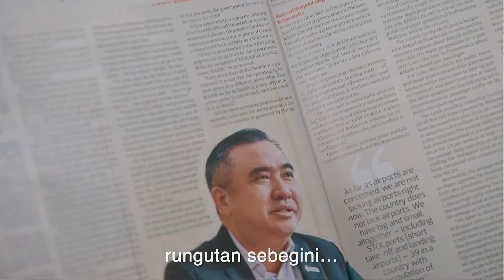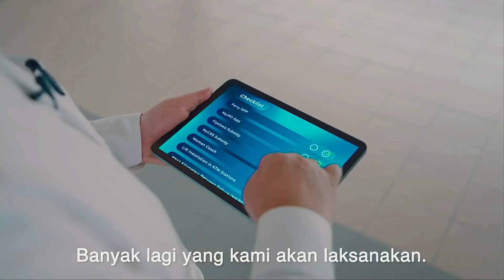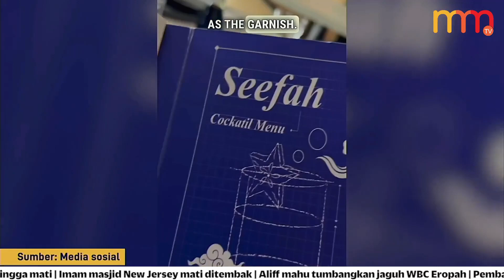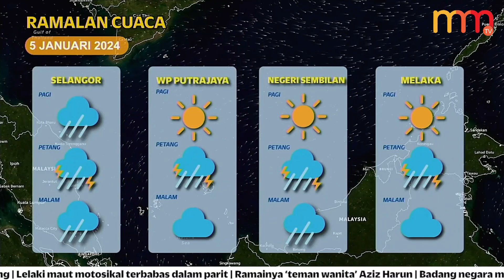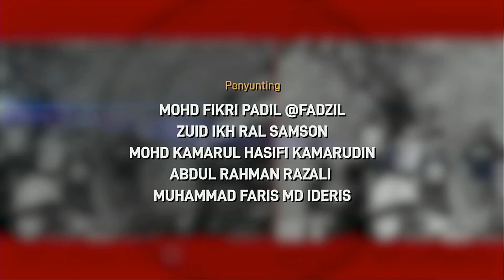RM700 juta dana publisiti: Lebih ramai pemimpin dipanggil | 15 MINIT MMTV 4 Januari 2023